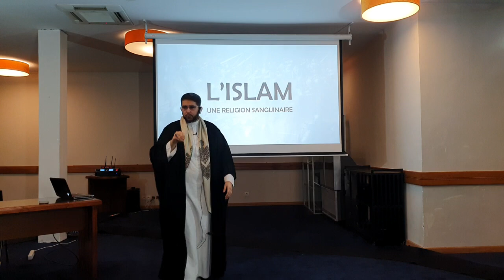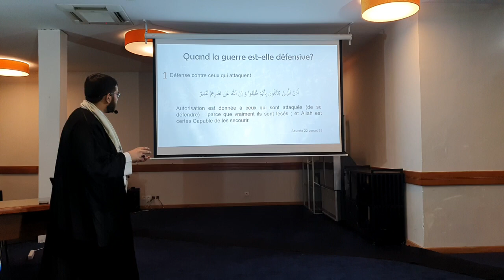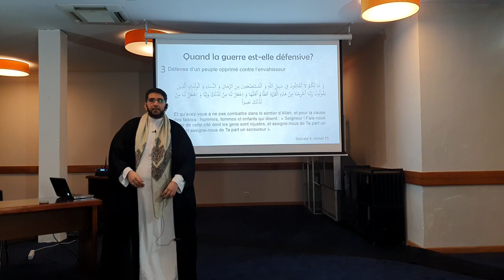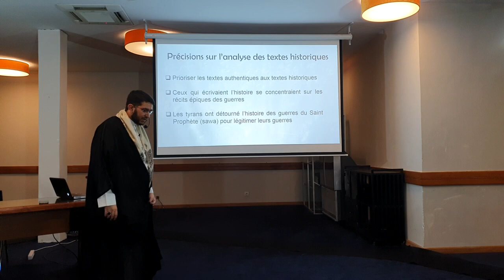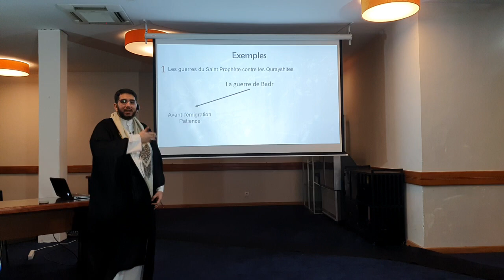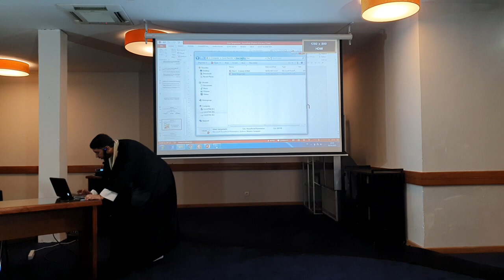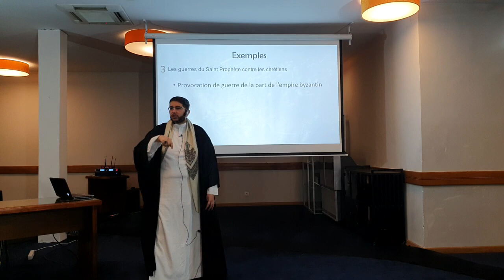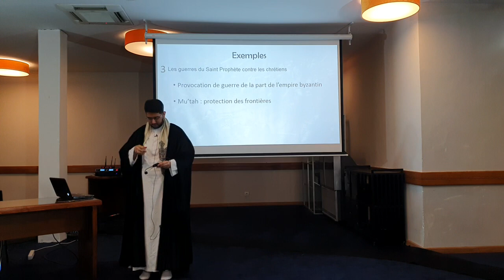DARS 3 "Analyse des guerres du Prophète" - Sheikh Hamza Afzalhoussen - Ramadhan 1444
Sujet - Au-delà des apparences : Une Quête de sens dans la réligion.
TANA JAMAT 1444